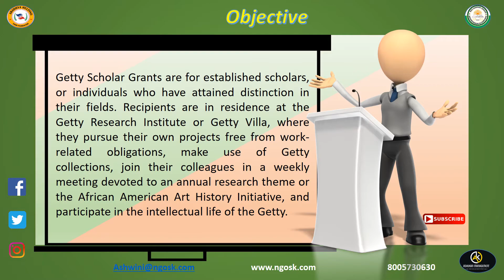Getty Foundation Scholar Grants 2021 22 for Researchers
Based in Los Angeles, the Getty Foundation was established in 1984 with funds from the Paul J. Getty Trust. Initially called the Getty Grant Program, the foundation aims to support “individuals and institutions committed to advancing the greater understanding and preservation of the visual arts in Los Angeles and throughout the world.” The foundation’s initiatives are art history, digital art history, 21st century prints and drawings, the conservation of canvas paintings, the conservation of 20th century buildings, arts organizations in Southern California, undergraduate and graduate internships, postdoctoral fellowships and professional organizations.

A large portion of Getty’s humanities research funding stems from its internship and fellowship programs, which work internationally to recruit and develop talent in the foundation’s various fields of interest. Humanities funding also stems from the foundation’s conservation and art history programs.

Getty grants range from a few thousand dollars to about $100,000. Internship and fellowship grants tend to remain below $25,000. Past grantees include the California Institute of the Arts, Adam Mickeiewicz University in Poland, the University of Illinois, the Art Center College of Design and Leland Stanford Junior University.

The Getty Foundation accepts applications for its internship, fellowship and conservation programs and posts guidelines for these various programs on its website.